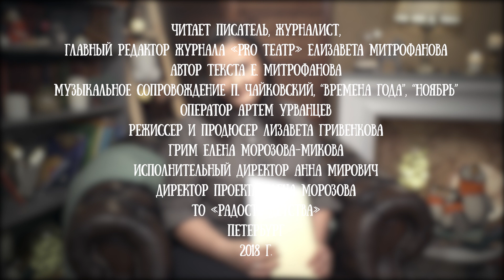Елизавета Митрофанова читает свою сказку "Лесовички"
Елизавета Митрофанова - писатель, журналист и главный редактор журнала "PRO тетр"
Ее скакзи основаны на народных легендах и переплетены рифмой.

Читает писатель, журналист, главный редактор журнала «PRO театр» Елизавета Митрофанова
Автор текста Е. Митрофанова
Музыкальное сопровождение  П. Чайковский "Времена года", Ноябрь
Оператор Артем Урванцев
Режиссер и продюсер Лизавета Гривенкова
Грим Елена Морозова-Микова
Исполнительный директор Анна Мирович
Директор проекта Елена Морозова
ТО «Радость детства»
Петербург
2018 г.